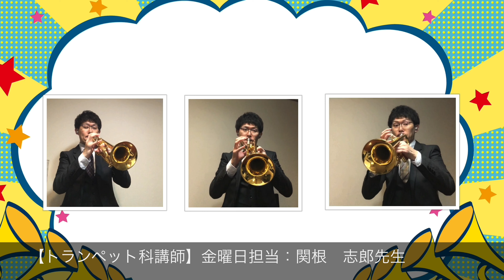島村楽器ミュージックサロンユーカリが丘 トランペット科関根志郎先生 講師紹介【講師インタビューあり】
島村楽器イオンタウンユーカリが丘店で金曜日にレッスンをしている《トランペット科講師 関根志郎先生》の講師紹介です！

■島村楽器イオンタウンユーカリが丘店のHPはこちら